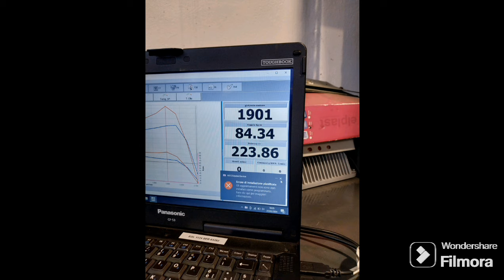Lamborghini 1706 al dinamometro 💪🏻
Prova di Potenza della vecchia gloria italo-svizzera 😍❤️‍🔥🚜🇮🇹🇨🇭💪🏻✈️